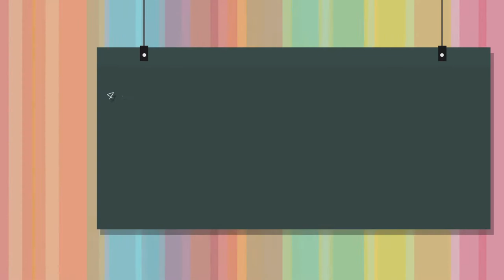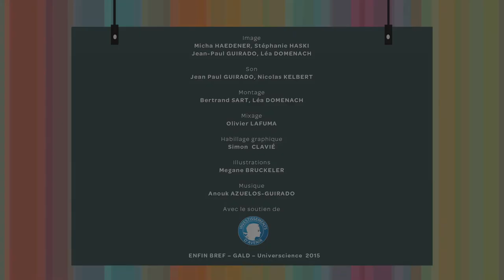Le genre dans l'espace public : décryptage d'Yves Raibaud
Alors que l'école est mixte, les garçons occupent le centre de la cour de récréation avec un ballon et les filles sont à la périphérie ! Il en va de même dans les espaces publics des villes où les équipements de loisirs sont prioritairement tournés vers les activités investies par les garçons. Le géographe Yves Raibaud (Université de Bordeaux Montaigne), spécialiste de la problématique du genre dans l'urbanisme, décrypte ces discriminations dans l'espace public, souvent inconscientes de la part des différents concepteurs.
Une interview du webdoc "L'école du genre".